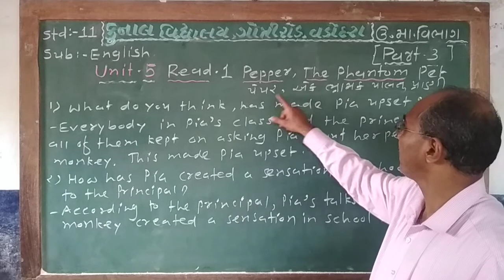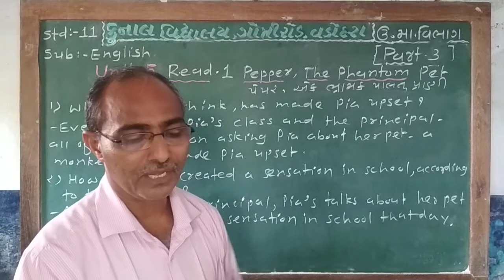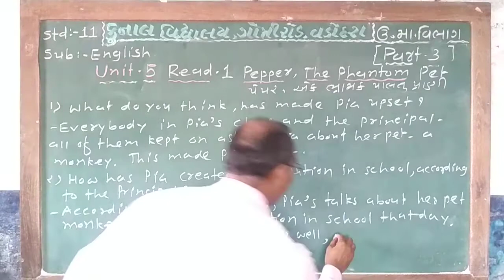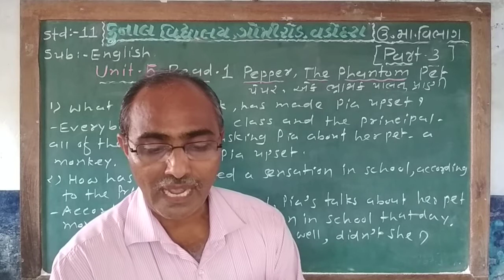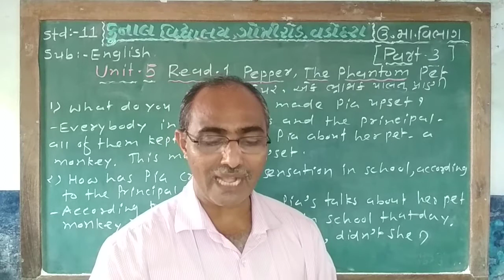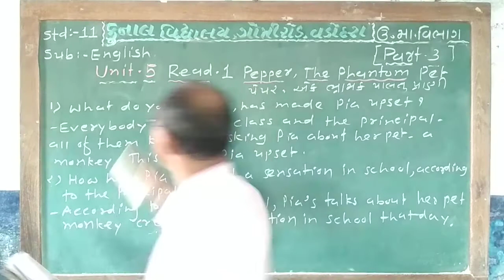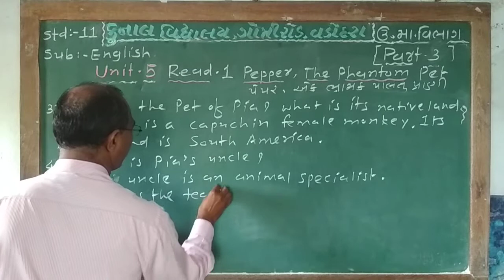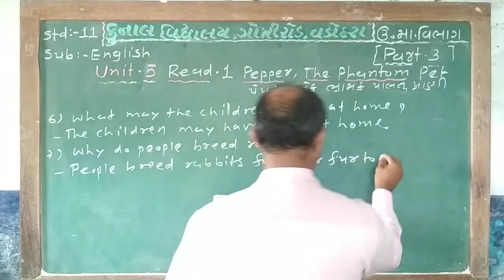STD - 11 / ENGLISH / UNIT – 5 / READ – 1 / PART – 3 / GUJARATI MEDIUM/ KUNAL VIDYALAYA, VADODARA.